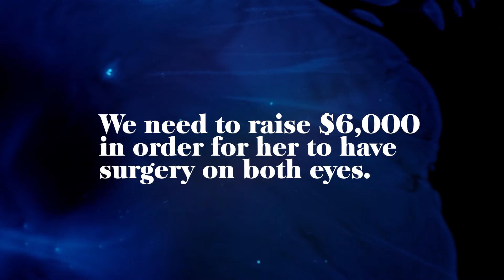Spoken Event Part 1 for Trisha McCourt fundraiser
💥SPOKEN EVENT FUNDRAISER PART ONE💥

Our fantastic Spoken event will feature in 3 parts over the coming days. If you haven't already, please donate what you can 😘 The link;

With thanks to our featured poet's Matty Blades Didier Beaugrand (reading Nardine Sanderson ) Mike Geaney Hannah Fisher Geoff Stockton Julia Pellegrini  Lea Webber & Kyle Coare You guys rock!!

With much gratitude & special thanks to Kyle Coare for the video work & book donations 😍